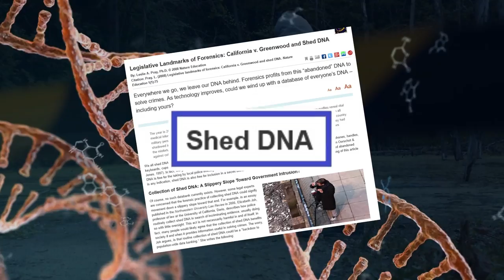Shed DNA, Genetic Panopticon Part 10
Legislative efforts and legal challenges in recent years have focused on the protocols surrounding when police can legally collect a suspect’s DNA (with or without a search warrant and whether upon arrest or conviction), the question of how to handle “shed” or “touch” DNA has largely slipped through without much debate or opposition.

As scientist Leslie A. Pray notes:
We all shed DNA, leaving traces of our identity practically everywhere we go… In fact, the garbage you leave for curbside pickup is a potential gold mine of this sort of material. All of this shed or so-called abandoned DNA is free for the taking by local police investigators hoping to crack unsolvable cases… shed DNA is also free for inclusion in a secret universal DNA databank.

What this means is that if you have the misfortune to leave your DNA traces anywhere a crime has been committed, you’ve already got a file somewhere in some state or federal database—albeit it may be a file without a name. As Heather Murphy warns in the New York Times: “The science-fiction future, in which police can swiftly identify robbers and murderers from discarded soda cans and cigarette butts, has arrived…  Genetic fingerprinting is set to become as routine as the old-fashioned kind.”